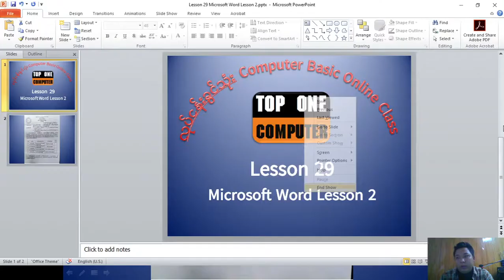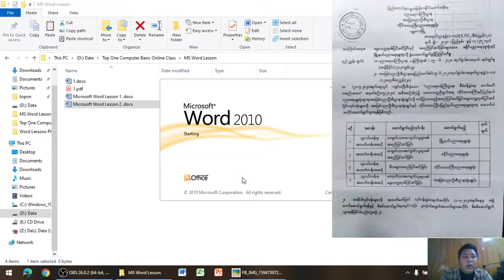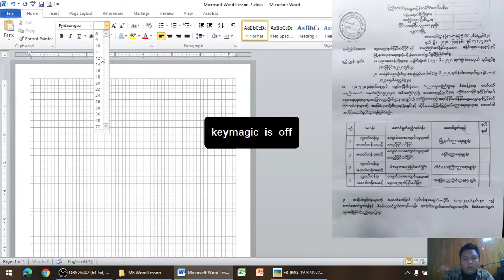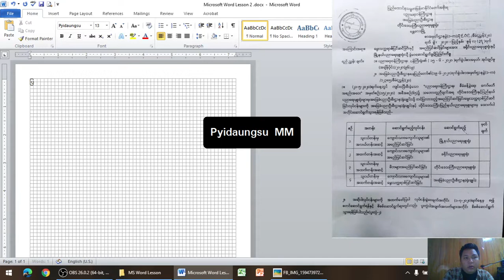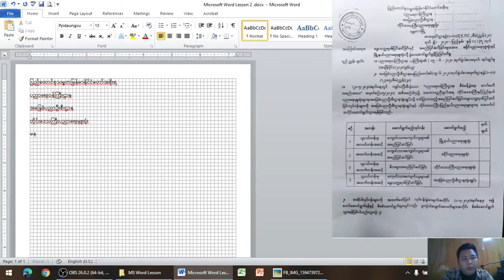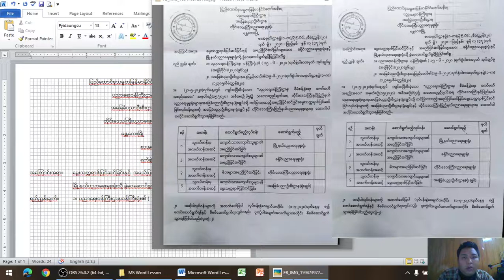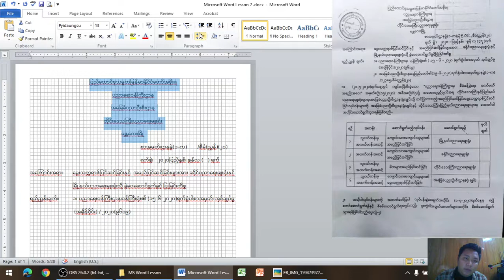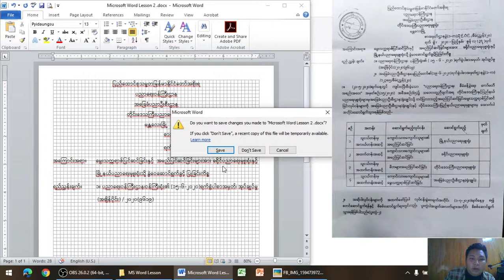Lesson 29 Microsoft Word လေ့ကျင်ရန်အတွက် လေ့ကျင့်ခန်း ၂